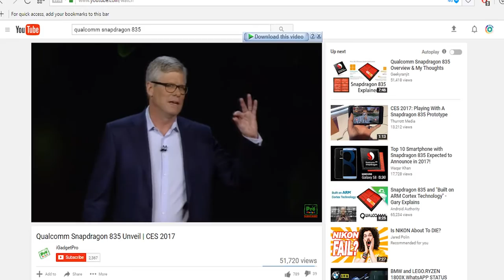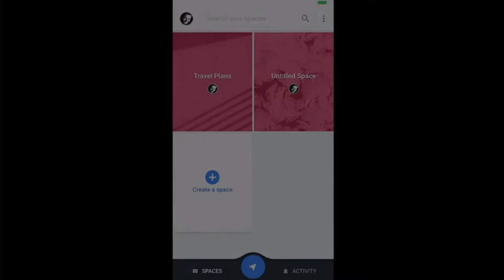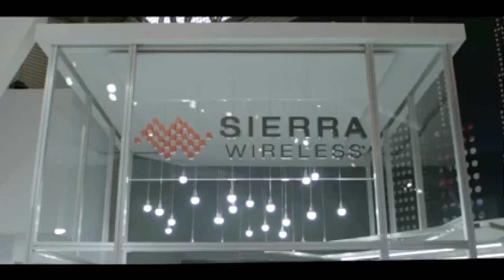Galaxy S8 Chipsets . Google Space . MWC 5G LOT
Battle of the S8 chipsets: Snapdragon 835 vs Exynos 8895

As is the case for almost every of Samsung’s flagships, each of this year’s Galaxy S8 variants will come in two separate versions – one for the US and China, running on Qualcomm’s Snapdragon 835, and one for the rest of the world, powered by Samsung’s own Exynos 8895.
While the two chipsets have their differences, they are fairly minimal, and it’s fair to say the end user will probably never feel them. Furthermore, Samsung is unlikely to sell an underpowered version of its device in a given market,

Google Space to be shut down

Google is shuttering the experimental chat app that organized small group sharing around specific topics. It never had much traction though and with such low usage, in Spaces, no one could hear you scream.
Google Spaces was sort of a messaging app crossed with a collaboration tool that has been launched last year and emphasized group conversations around specific topics. Spaces will switch to read-only mode starting on April 17th, in the grand Google tradition the app will be shut down a year later

This year MWC Buzz for LOT companies is the 5G
In the IoT era, mobile carriers' customers are no longer just people. They'd have to deal with machines, vehicles, sensors, hot spots, 'things' - in an orchestrated ecosystem. This year’s show ON mwc will host data processing and analytics companies, carmakers, “smart-city” and VR/AR tech firms. In short, every vendor who fancies its role in the emerging 5G ecosystem has joined the gold rush to Barcelona.
Communication service providers are still the MWC’s core audience. But for most of them, the MWC this year is anything but business as usual.